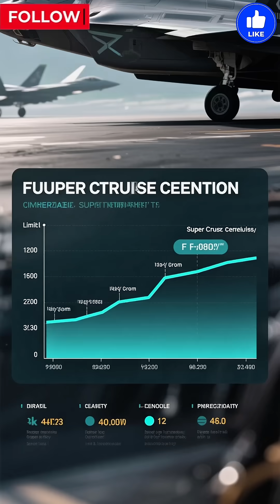7 Fighter Jets That Can Supercruise Without Afterburners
Did you know some fighter jets can fly supersonic without even using afterburners? 🚀
This rare ability is called supercruise, and only a handful of jets in the world can do it. From the mighty F-22 Raptor to the Russian Su-57 and China’s J-20, here’s a clear breakdown of 7 fighter jets with supercruise capability and why it matters for modern air combat.

Fighter Jets, Supercruise, F-22 Raptor, Su-57, J-20, Eurofighter Typhoon, Dassault Rafale, MiG-31, F-35 Lightning II, Supersonic Jets,